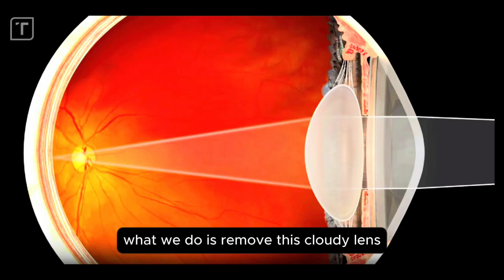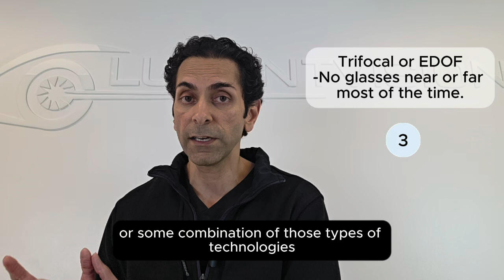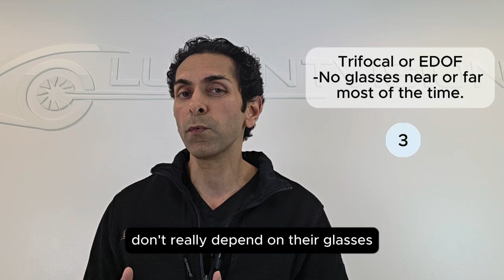Will you still need glasses after cataract surgery?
In this quick 3-minute video, Dr. Nimesh Pathak — a cataract and laser vision correction specialist in Los Angeles and Orange County — explains how different lens options affect your need for glasses after surgery.

Discover the difference between:
✅ Standard monofocal lenses
✅ Premium lenses like multifocal, trifocal, and EDOF
✅ Astigmatism-correcting toric lenses

Whether you want crisp distance vision or freedom from reading glasses, today’s technology can help you personalize your outcome.

📍 Serving: Long Beach, Orange County, Los Angeles
🏥 Lucent Vision – Modern Vision Correction

👉 Ready to explore your options?

Time Stamps
00:00 - Intro: Will you need glasses after cataract surgery?
00:15 - What happens during cataract surgery
00:40 - Why some people still need glasses
01:10 - Options for glasses-free vision
02:10 - Personalized lens choices and diagnostics
02:45 - Final thoughts & call to action